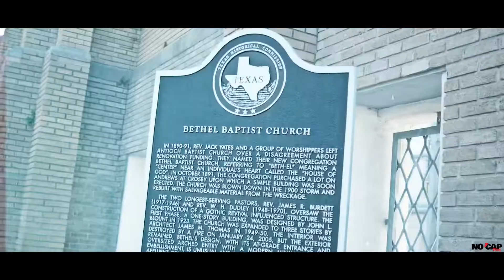DopeGoKrazy - Forgive Me [ Official Video]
New Single FORGIVE ME out NOW. Tap IN. GOKRAZY💥GOKRAZY

This is the official YouTube channel for independent recording artist DopeGoKrazy .